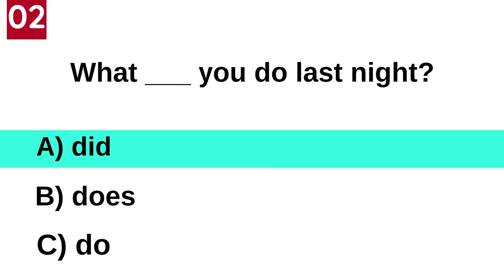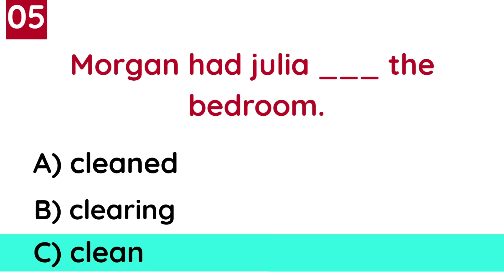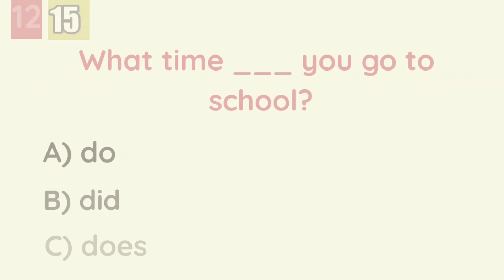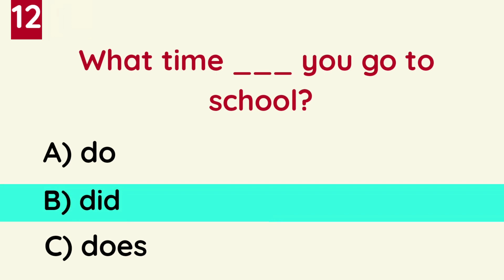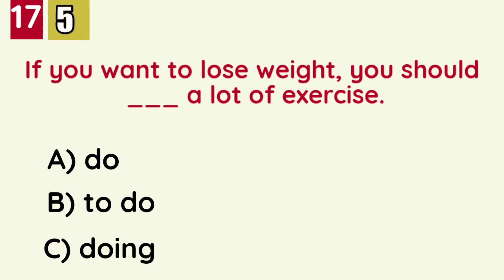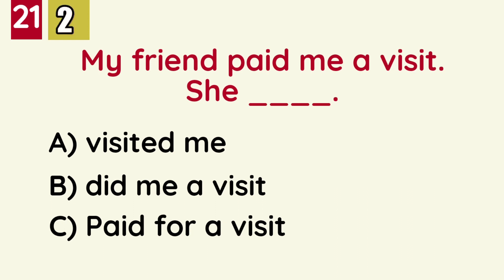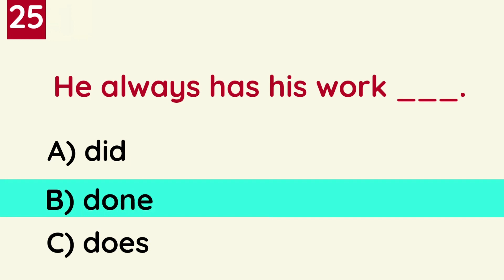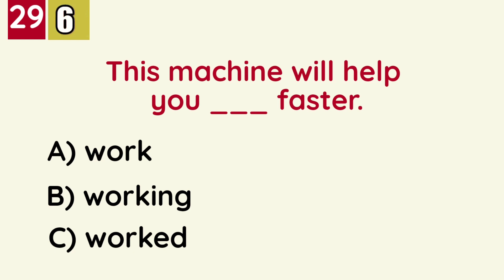Grammar Quiz | Grammar Test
English Grammar Test। English grammar quiz
English Grammar example। English Grammar video। grammar। English। grammar in English